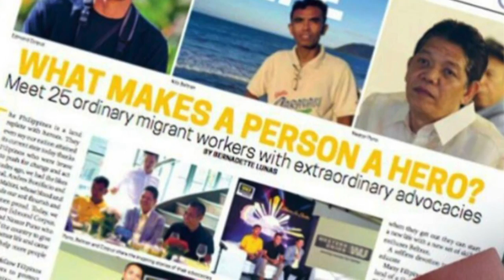【Halohalon-Balita】名古屋のフィリピン人ヒーロー物語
日本に住むフィリピン人HEROに選ばれた、フィリピン人移住者センター(FMC)のネストール＆バージさんが、移民労働者の現状や背景を大解説！